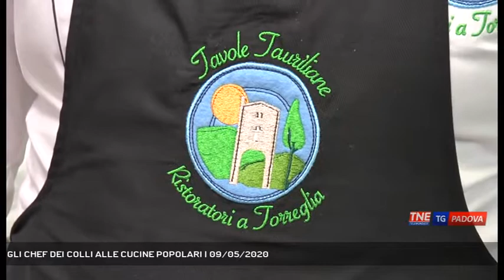GLI CHEF DEI COLLI ALLE CUCINE POPOLARI | 09/05/2020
TG Padova Sera 09/05/2020 - PADOVA - Gli chef delle tavole tauriliane hanno cucinato per gli ospiti delle cucine popolari di Padova, una staffetta di solidarietà organizzata dalla provincia di Padova insieme ai migliori ristoratori dei colli euganei, ma anche un messaggio forte da mandare alle istituzioni che devono tutelare e valorizzare i prodotti del territorio - Intervistati NICOLA LIONELLO (Presidente Tavole Tauriliane -Ristorante Al Taparo), CRISTIAN RIGATO (Ristorante La Fazenda), FABIO LEGNARO (Ristorante Da Ballotta) - Servizio Valentina Visentin, immagini Cristian Roque Allende, montaggio Cristian Roque Allende - Segui Telenordest anche sul digitale terrestre! Visita il sito